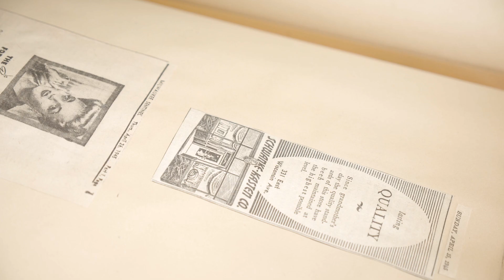Schwanke-Kasten Jewelers - Milwaukee's Jeweler Since 1899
For generations, Schwanke-Kasten Jewelers has helped families choose beautiful, quality and timeless jewelry to mark momentous occasions in life that are so precious. We will be here for generations to continue our standard of delivering world-class service and selection.
ABOUT SCHWANKE-KASTEN JEWELERS | Since 1899, we have been a trusted family jeweler for engagement and wedding rings, designer jewelry and fine timepieces for generations in Milwaukee. We are an official Rolex, Breitling, Tudor and Grand Seiko jeweler.
Follow us @schwankekasten on Facebook, Instagram, Pinterest and LinkedIn.